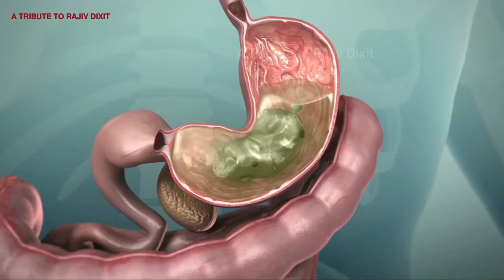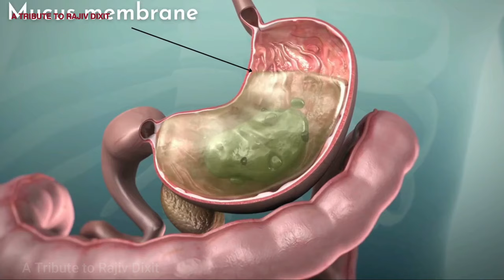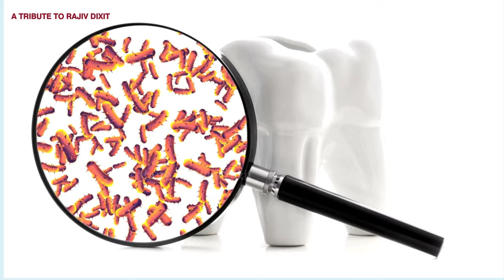लार के क्या क्या फायदे होते हैं || Laar ke kya kya faayde hote hain || benefits of Saliva